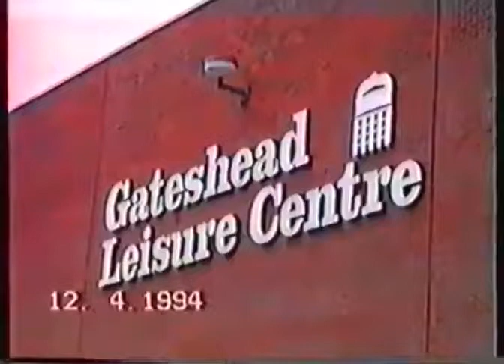ABA semi finals 1994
The new edited version 👍🏻  I was starting to believe that i would never see this fight again, ‘not showing the first round’ which was filmed 26 years ago just before the modern technology, Looking back this has to be my best ameture win considering Chris Bessey was the reigning A.B.A welterweight champion and would go on to win the title five more time’s to become one of Britain’s best ameture boxers, also adding a European Bronze and Commenwealth gold medal and receiving an M.B.E maybe the stoppage was a bit premature Chris was hurt but the referee could of gave him a standing count, i should of got picked for the Commenwealth games this year but  s@it happens!